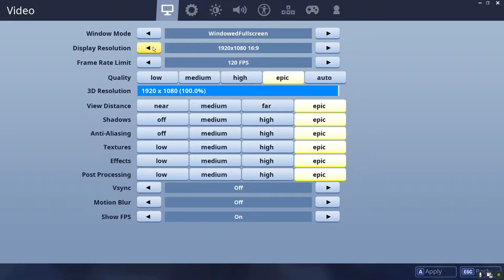Come Andrà a Finire?!? | Fortnite ITA w/idracori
▆▆▆▆▆▇ NATEXIS ▇▆▆▆▆▆

▼ ▼ ▼ ▼ ▇ INFORMATION ▇ ▼ ▼ ▼ ▼

►Editing : Premiere Pro CC 2k18

►Miniature : Photoshop

►Mouse : Klim Aim Chroma Gaming Mouse

►Keyboard : Trust Gaming Metal Keyboard

►Headphones : Logitech G430

►CPU : Intel i7 7700k

➨[Achivement Unlocked : Hexagon] se sei arrivato a questo punto commenta con